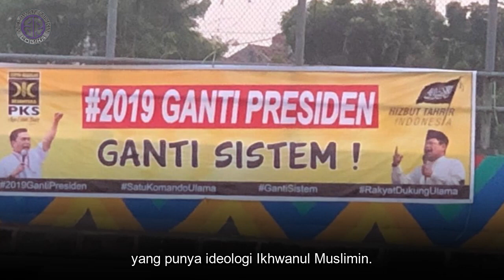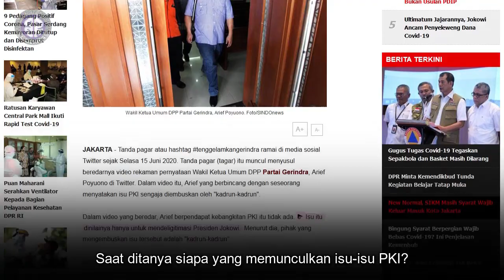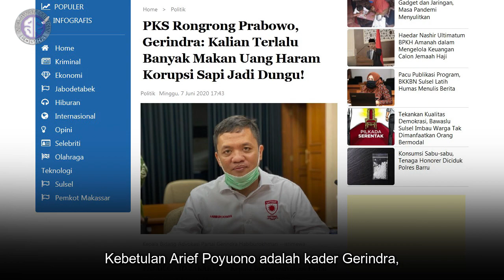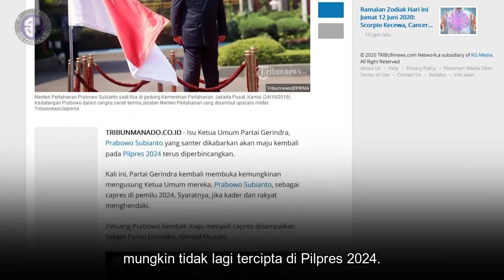Arief Poyuono Sindir Kadrun, Langsung Dibalas Tagar